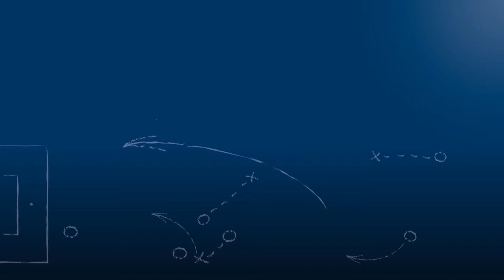Tor zum 3-0 bei FC Alem. Eggenstein - DJK Mühlburg am 10.5.2018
Torszene aus der Begegnung FC Alemannia Eggenstein vs. DJK Mühlburg, dem Finale im Rothaus-Kreispokal Karlsruhe 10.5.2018.

Das Tor wurde erzielt durch Robin Müller (19).